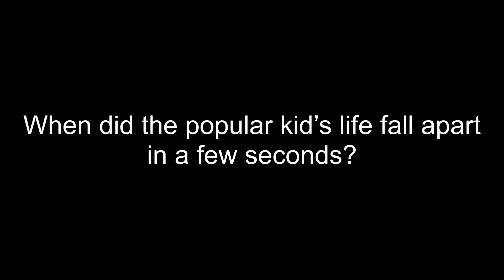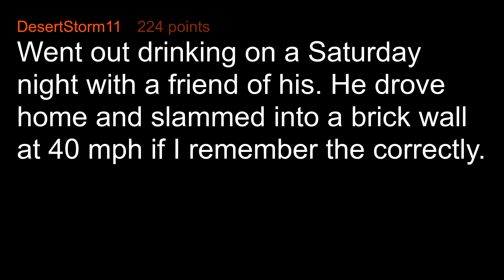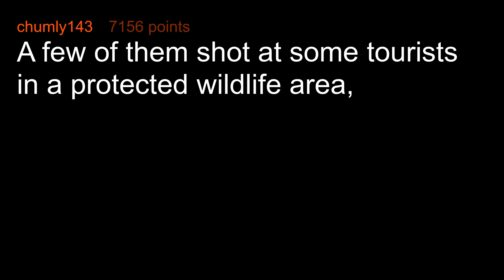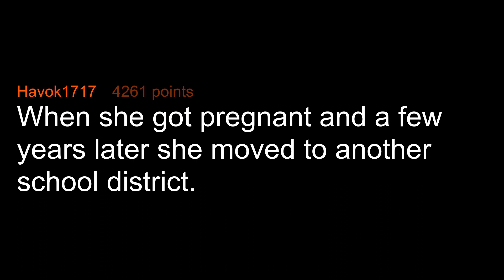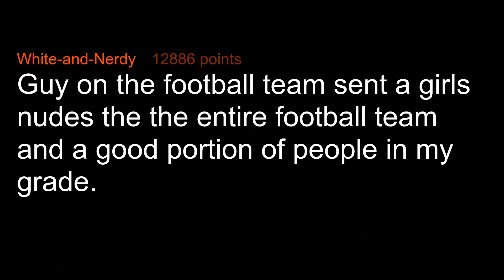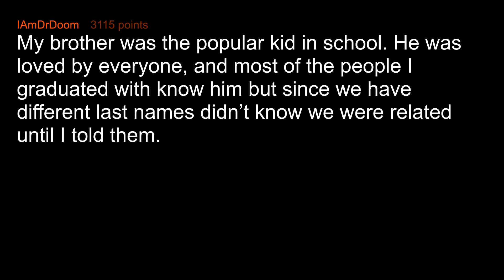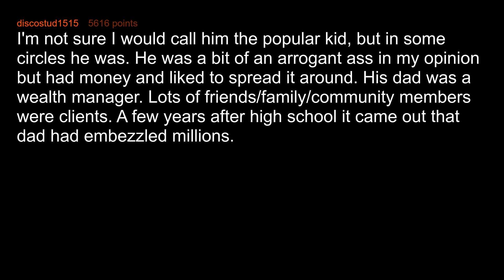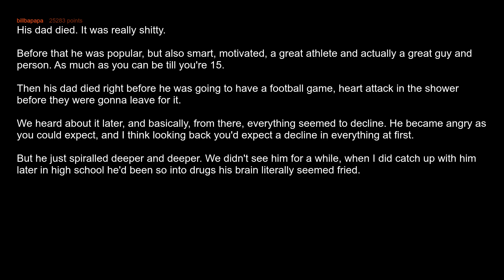What Happened To Make The Popular Kid's Life Fall Apart?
When did the popular kid’s life fall apart in a few seconds?

Multimedia - Demon